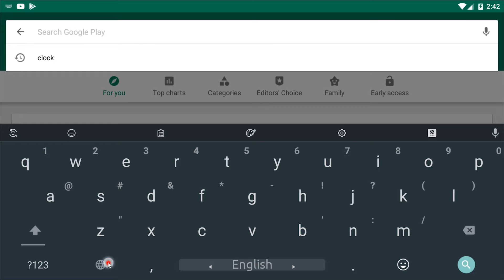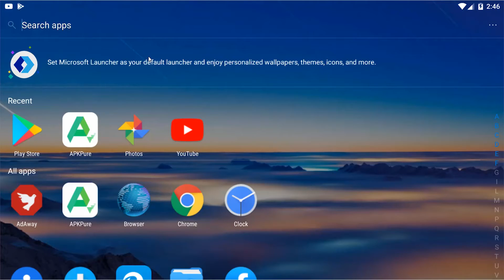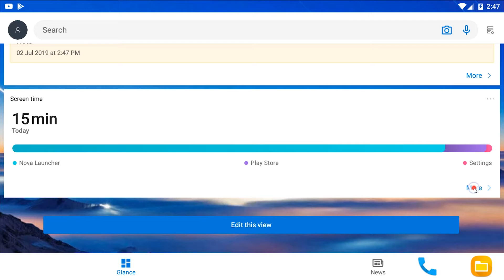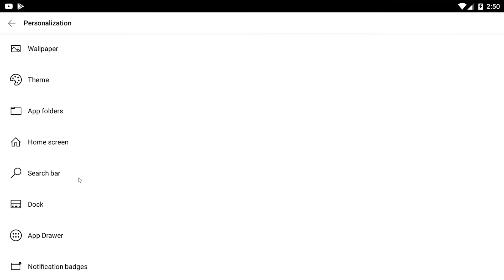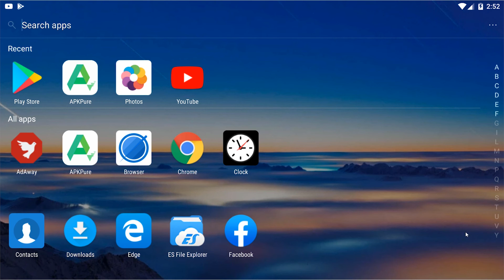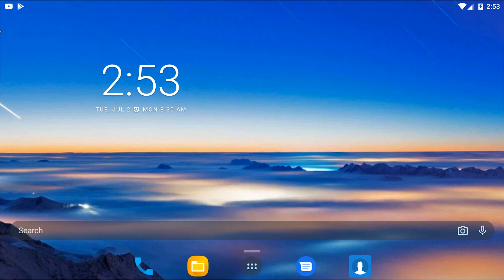Best Android Launcher 2019 | Microsoft Launcher Review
Best Android Launcher 2019 is Microsoft Launcher. Install Microsoft Launcher to get All latest Feature of 2019.

There are lot of Android Launcher in Play store but all these are not good for every user and some of them show annoying ads and some are harmful for android device. Unlike these Launcher you can install Microsoft Launcher. Why Microsoft Launcher is best launcher? If you install Microsoft Launcher you will get feature of Others separate apps include in Microsoft launcher. We can also call it all in one feature and due to this reason Microsoft Launcher is a Complete launcher. You will get lot of Customization Option and it provide best User interface and user experience. So Microsoft Launcher is a Best Android launcher 2019.